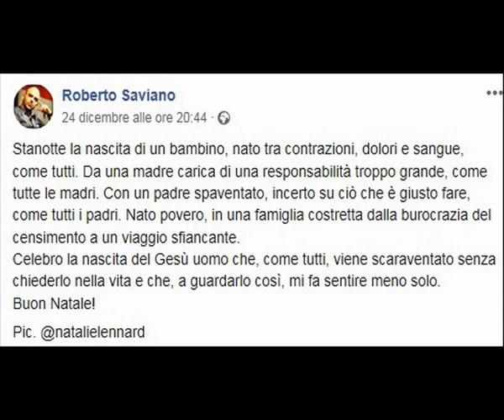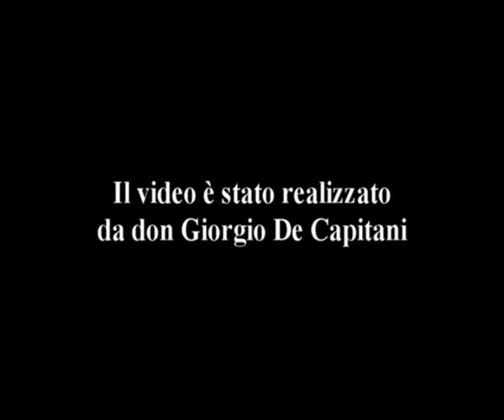Roberto Saviano e don Alessandro Minutella